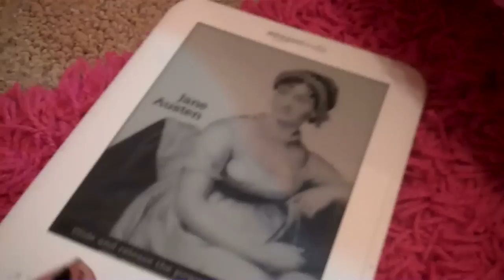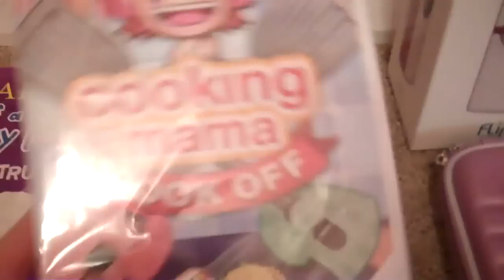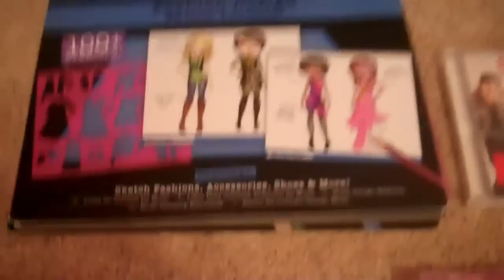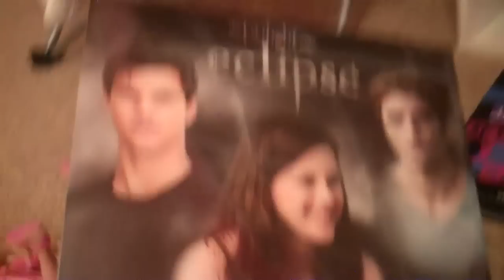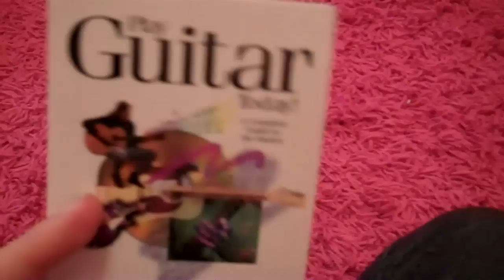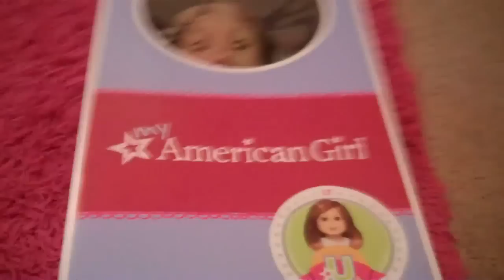what i got for christmas 2010